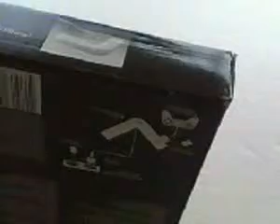SUBASTA MULTITAP de Sony Play #22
¿Te gustó? Cómpralo en MercadoLibre.